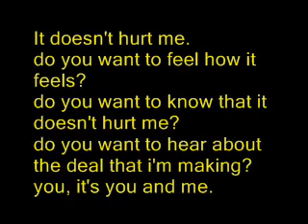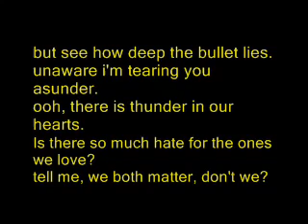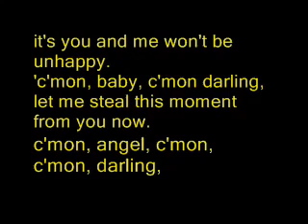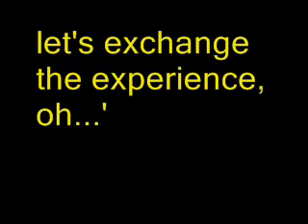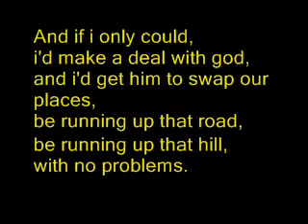Kate Bush - Running Up That Hill (Lyrics)